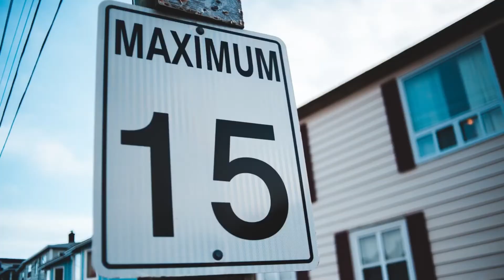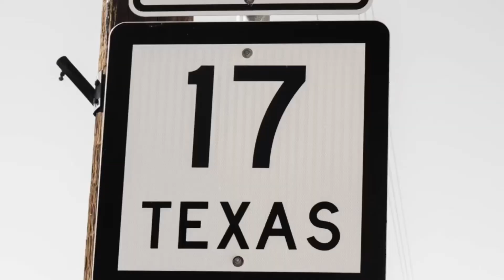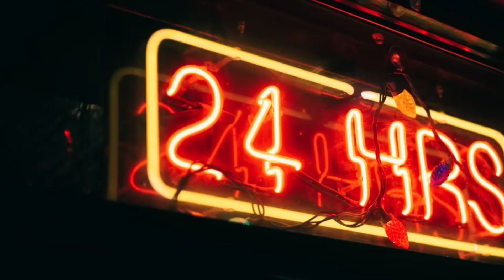25 дієслів в іспанській мові, які не можна не знати. Español A1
Таймкоди:

00:18 - comer
00:32 - llegar
00:52 - saber
1:09 - pensar
1:22 - trabajar
1:35 - hablar
1:52 - conocer
2:15 - querer
2:47 - pagar
3:00 - comprar
3:11 - encender
3:39 - apagar
3:54 - tomar
4:26 - encontrar
4:39 - costar
4:55 - volver
5:06 - beber
5:18 - estudiar
5:36 - haber
5:57 - traer
6:10 - vivir
6:21 - intentar
6:39 - tener
6:48 - ir
7:09 - prestar

Hola amigos! Ця банка створена на випадок, якщо ви хочете подякувати за корисне відео або долучитися до розвитку каналу 📷

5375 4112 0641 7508